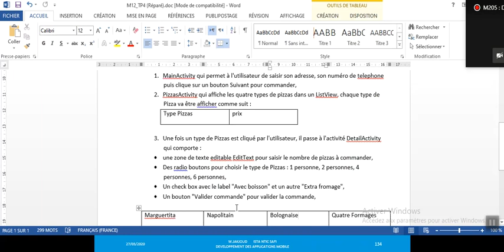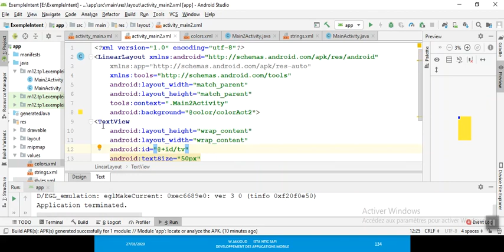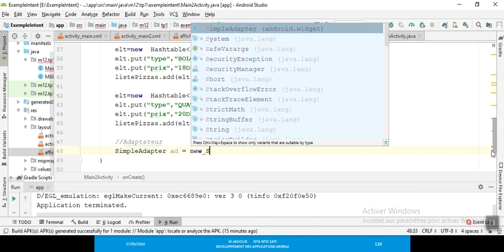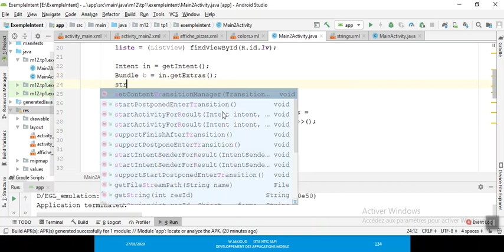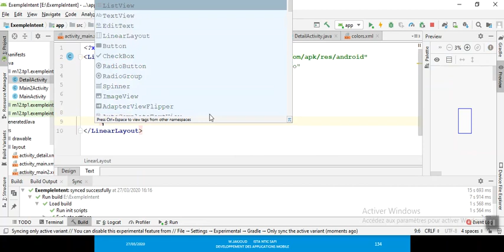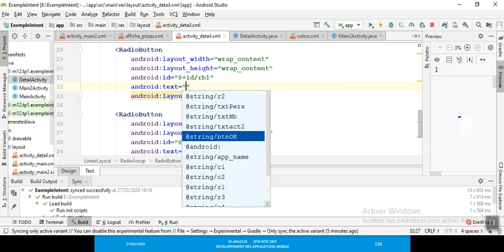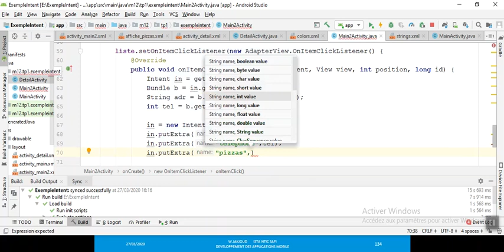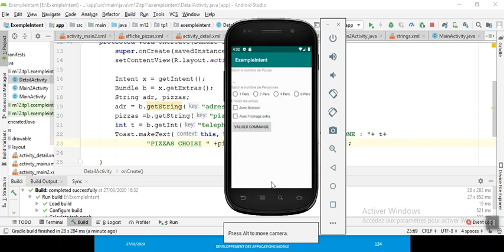Module 12 : Développement des applications mobiles _ INTENTIONS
TP4_Exercice 2_Partie 1